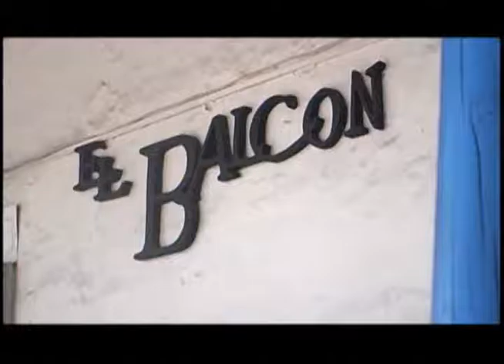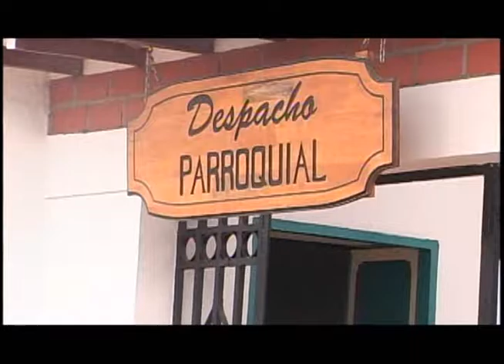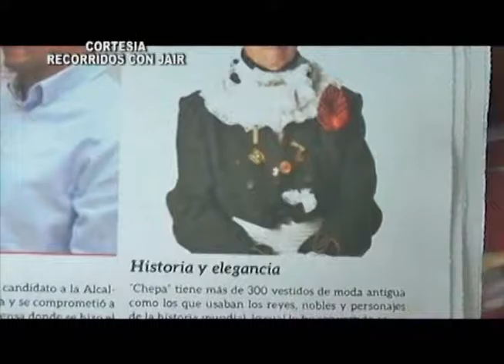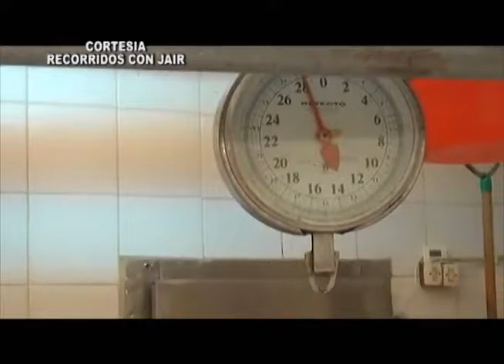RELATOS DE VEREDA, SAN ANTONIO DE PEREIRA